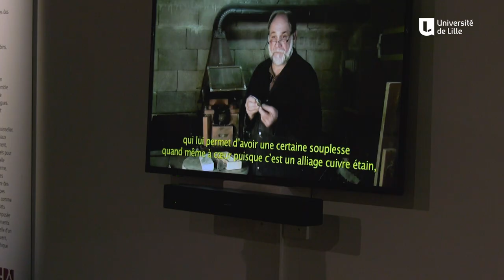exposition Habata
L’exposition est notamment l’occasion de valoriser les dernières découvertes effectuées grâce à l’utilisation des nouvelles technologies : un dispositif innovant de réalité virtuelle permet aux visiteurs de pénétrer dans une maison de l’Âge du Bronze et d’y observer ses habitants dans leurs activités quotidiennes.

Exposition proposée par l’Université de Lille, la Direction de l’Archéologie du Département du Pas-de-Calais et l’Institut national de recherches archéologiques préventives (Inrap), avec le soutien de la Région Hauts-de-France

Commissariat de l'exposition : Emmanuelle Leroy-Langelin, Direction de l'Archéologie, Département du Pas-de-Calais, Yann Lorin, Direction Hauts-de-France, Inrap, Camille De Visscher, Direction Valorisation de la recherche, Université de Lille.

plus d'information sur : culture.univ-lille.fr